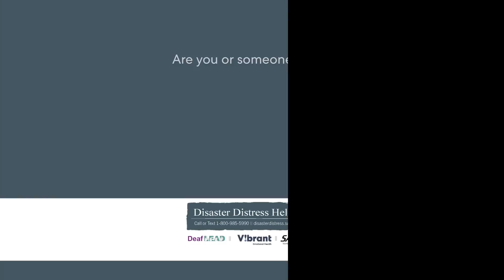Friday, August 26 top stories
Mar-a-Lago search affidavit is released with redactions; California votes to ban new gas car sales by 2035; Rep. Marjorie Greene’s home targeted in two swatting calls; Derek Chauvin moved to Arizona prison; Pakistan floods affects 30 million people; Oscar Mayer selling hotdog popsicles